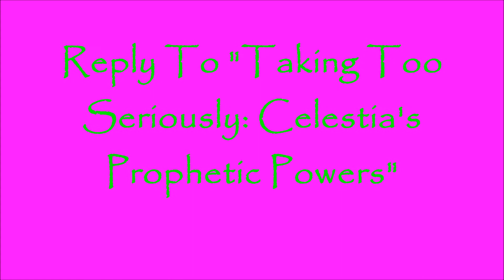Reply To "Taking Too Seriously: Celestia's Prophetic Powers"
This is my reply to Firebrand's video he did. Here I help add to it with more thought of what other visions Celestia may have gotten and more.